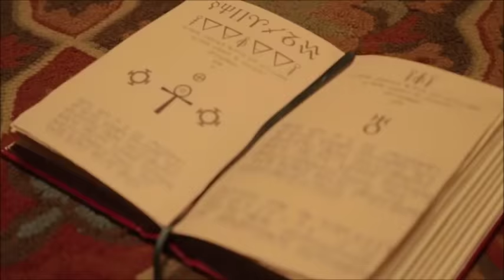Cute and Funny Lerrie Moments Part 3